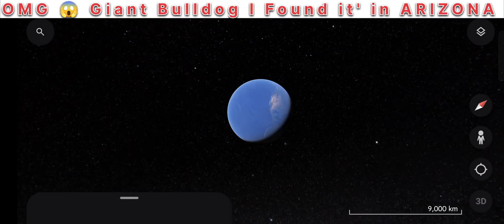I Found Giant Bulldog in Arizona on Google Earth and Google Map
Have a good day my friends.